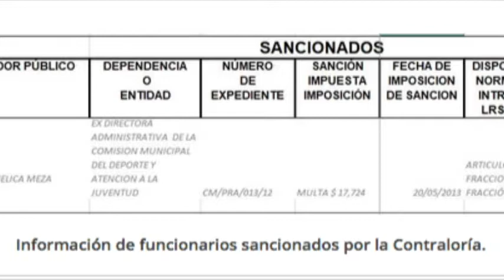Inter de Alfonsina Avila